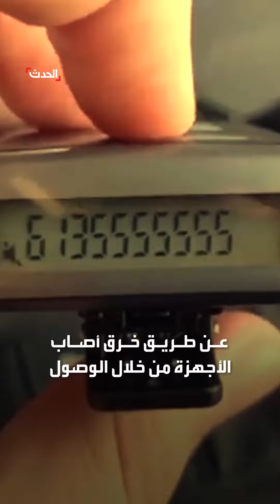عبر اختراق لموجات شبكاتها..معلومات جديدة تتكشف حول طريقة انفجار “أجهزة حزب الله”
تم تحميلها "فوق قدرتها" عبر برمجية خبيثة تصيب البطاريات.. معلومات جديدة تتكشف حول طريقة انفجار “أجهزة حزب الله”

لمعرفة أحدث المستجدات.. عبر البث المباشر من هنا
وبإمكانكم متابعة الحدث على منصات التواصل